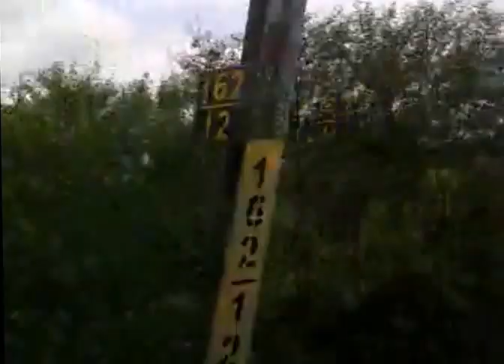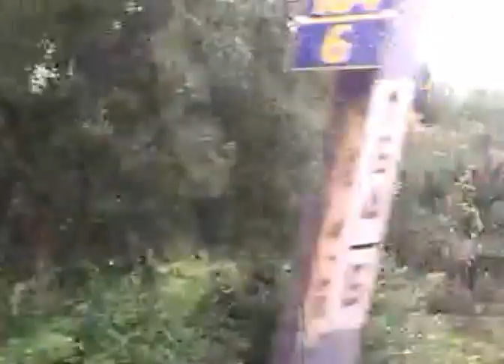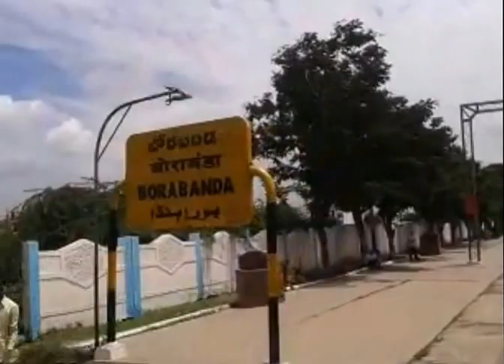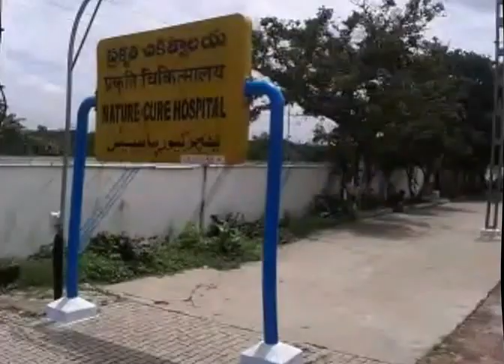Lingampally to Begumpet Train Journey Hyderabad